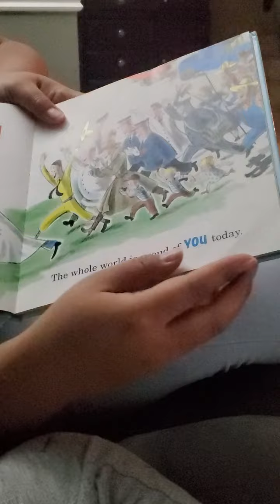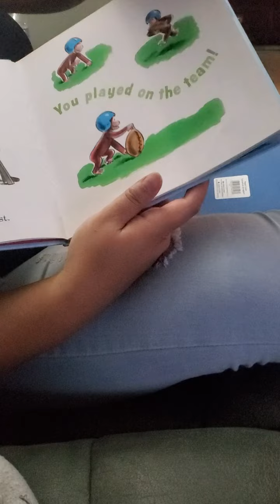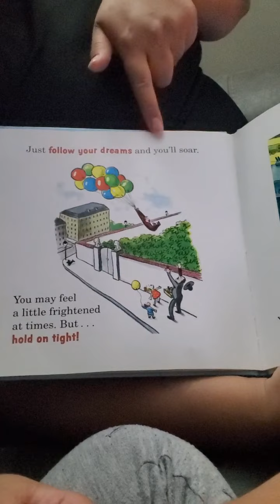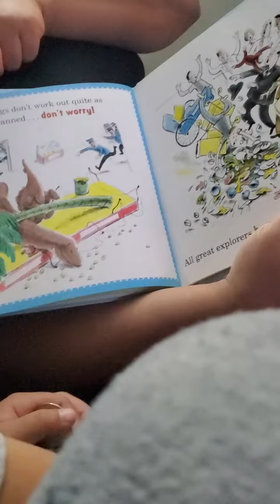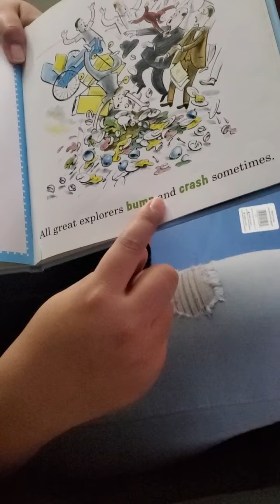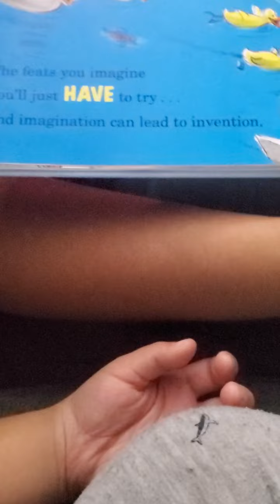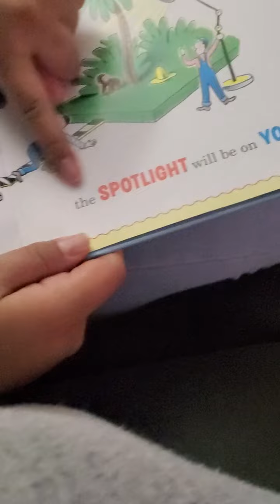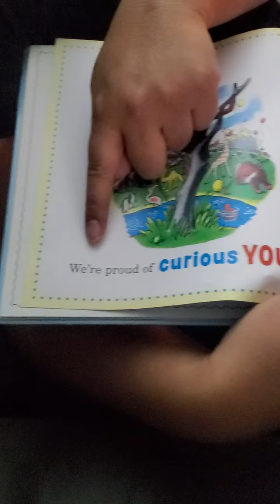Reading with Colby!